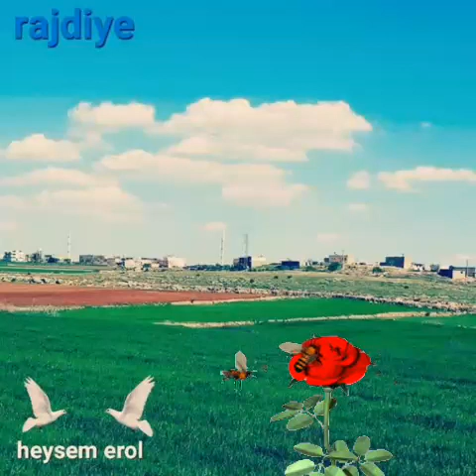Rajdiye üçkavak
HEYSEM EROL youtube adresinden takip edebilir siniz 🙋🏻‍♂️🤗😊😊😊🙋🏻‍♂️